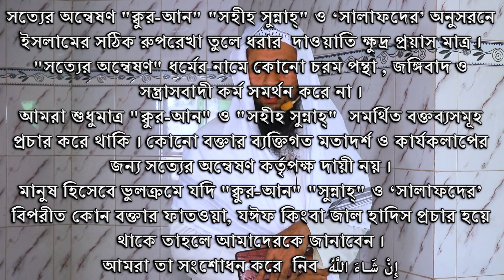ইসলামের দৃষ্টিতে রোগ ব্যাধি ও আমাদের করণীয় by Shaikh Abdul Alim Madani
ভিজিট করুন আমাদের ফেসবুক পেজ:
লগইন করুন আমাদের ওয়েবসাইটে:
ফেসবুক ভিডিও লেকচার গ্রুপ:
ফেসবুক প্রশ্ন-উত্তর গ্রুপ:
🌷 আপনিও হোন ইসলাম প্রচারক 🌷
আমাদের অন্যান্য প্লেলিস্টে চোখ রাখুন-